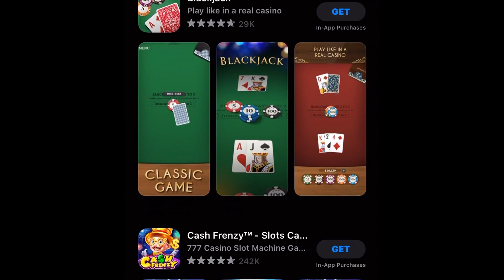Kasey Schultz - Gambling Video